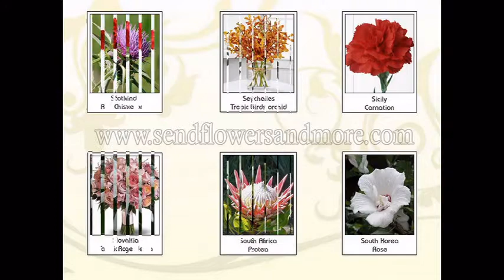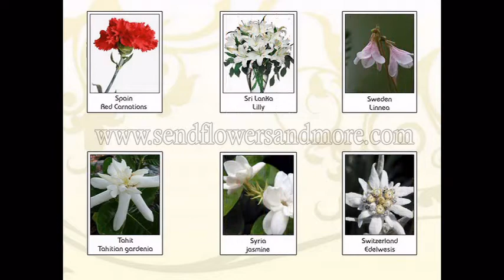Know The National Flowers of The Countries Across The Globe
Send fresh and gorgeous flowers like roses, lilies, orchids, tulips, irises etc. across the world.